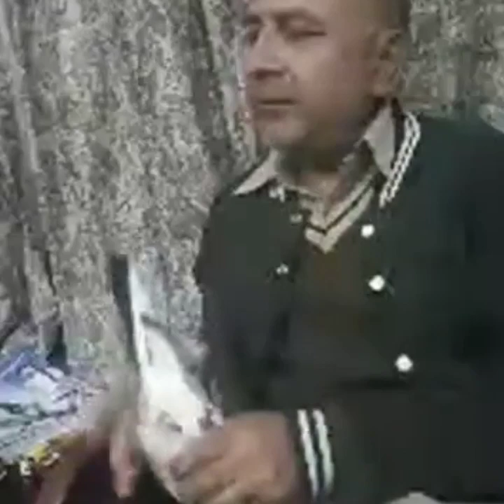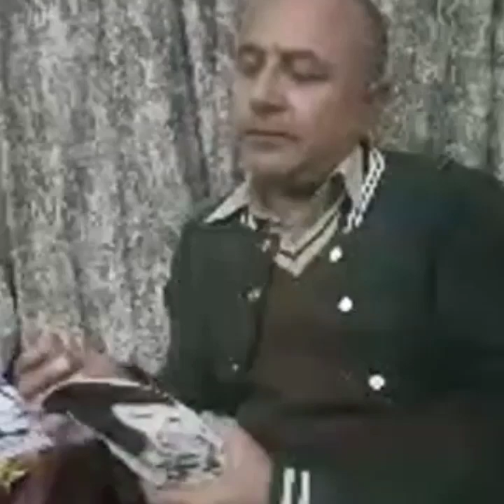teddy kabootar ki pehchan | sialkoti kabootar | kabootar bazi 2022 | best sialkoti kabootar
I make all kinds of videos about pigeons in my video, for example, I like pigeons and I make videos about pigeon diseases, I interview great teachers, Ustad Moin Nawaz Ghman and Ustad Akmal Khan Paplanwale and Ustad  Iftikhar Raja Ka and Ustad Ashiq Hussain and Khalifa Rameez Bhatti and Khalifa Noman and Ustad Abdul Basit and Khalifa Naomi Joda and Punjab Champion Syed Munir Hussain Shah and Syed Saghir Hussain Shah Sahib and Ustad Safdar and Ustad Nadeem Mullah Tarawale and Hashim Mahmood Kabutar and Ustad Rana Mana.  And Zain Jutt & Kamran Abbas Naqvi & Identification Of Teddy Pigeons And Original Teddy Pigeon And Teddy Pigeon History Ustad Chaudhry Sehi Wale Teddy Pigeon Ustad Imran Bakar Mandi Wale Pigeon Pigeon Pairing Expert  Alexander and Baba Alexander Group Baba Alexander specializes in pigeon pairing and discusses how to pair pigeons and how to fly pigeons and flight prescriptions and flight prescriptions and pigeon food and identification of golden pigeons and history of golden pigeons and millions of pigeons and  French pigeon and Kasuri pigeon and Kasuri pigeon with red eyes and Ustad Mian Nazir pigeon and Sialkoti pigeon and 35 pigeon and quail Sialkoti pigeon and Ali pigeon and Mian Nazir's house pigeon and Khan Dilawar diamond red pigeon and net  Pigeons and Junsare pigeons and striped pigeons and high flying pigeons I make videos about all of them

sialkoti kabootar
kabootar bazi 2022
sialkoti kabootar for sale
sialkoti kabootar for sale in sialkot
best sialkoti kabootar
sialkoti kabootar bazi
sialkoti pigeon lover
ali walay kabootar
ali walay kabootar for sale
kabootar bazi in pakistan
35 walay kabootar
35 walay kabootar for sale in sialkot
sialkoti 35 walay kabootar
pure 35 walay kabootar for sale in sialkot
sialkoti 35 walay kabootar for sale

Live :- Gujarat Pakistan
Home :- Distt Gujarat